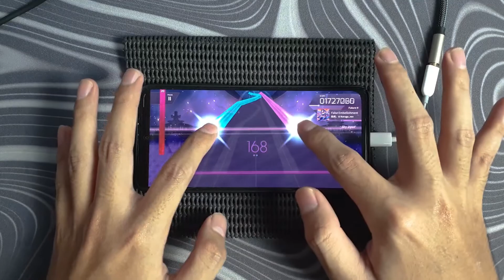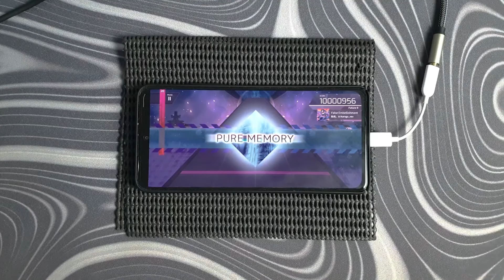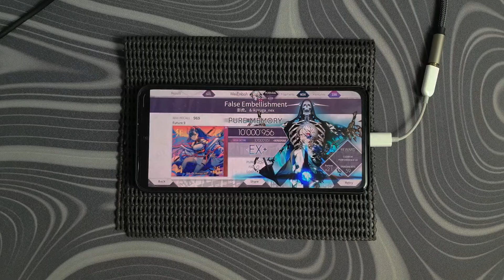[Arcaea] False Embellishment (FUTURE 9) [ PURE MEMORIES MAX - 13 ]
- Data
  - Game   : Arcaea
  - Speed  : 5.0
  - Offset  : 12
  - Device : Poco F3
- Player
  - WesEmboh (Dedy)

Production House
Doso Media